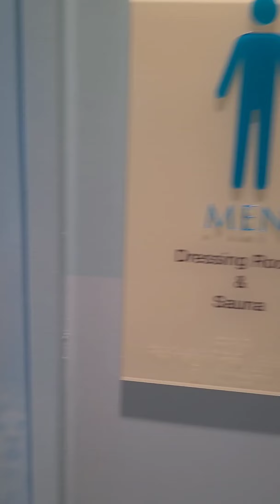Carnival Horizon Thermal Spa